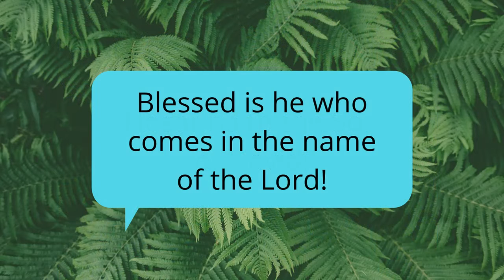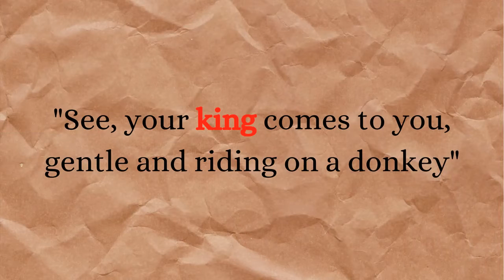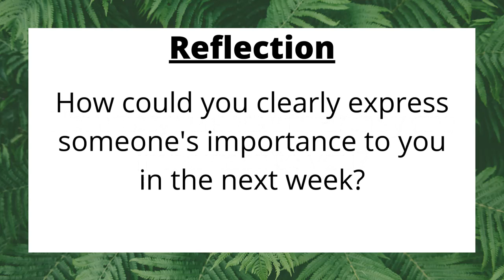2 Palm Sunday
Swindon Evangelical Church